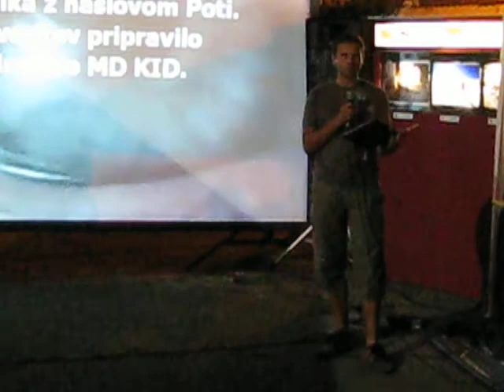Oko Kamnika POTI (photo exhibition opening speach)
Pozdravni govor na otvoritvi razstave na prostem Oko Kamnika POTI v izvedbi Foto kluba Kamnik, podpredsednik FK Kamnik Bojan Težak in župan Kamnika Tone Smolnikar.

The Eye of Kamnik - paths, exibition opening speach